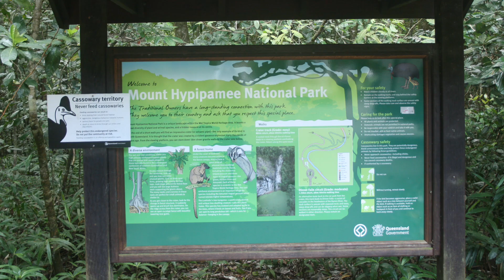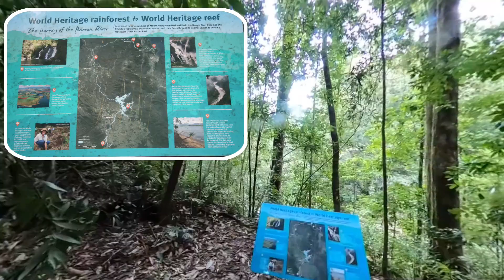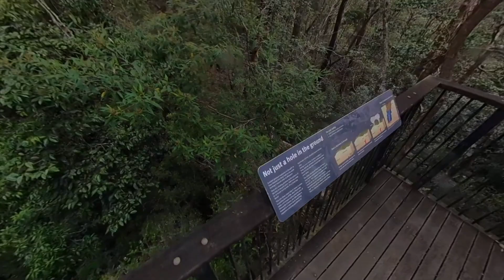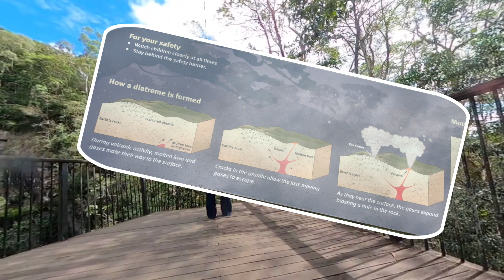Let's Check Out Mt Hypipamee Crater with Moz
A visit to show you Mount Hypipamee Crater which  is referred to as a volcanic pipe. The pipe was opened upward through surface rocks by gas produced from molten rock below and as a result of tremendous pressure, the vent exploded sending volcanic bombs far across the landscape. It has a diameter of 61 metres at the water level which is 58 metres below the platform. Even 85 metres below the water surface, the pipe hasn't lost any of its dimensions.